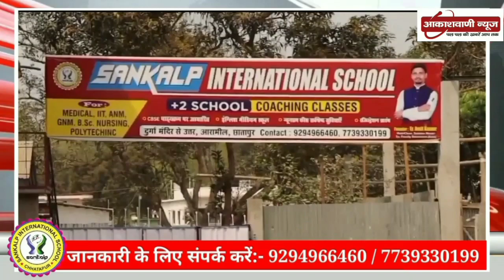क्या है विशेषता भास्कर आई केयर की, देखिए... ग्राउंड रिपोर्ट मनीष कुमार के साथ_____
___Contact Us___

YouTube_ @akashvaninews